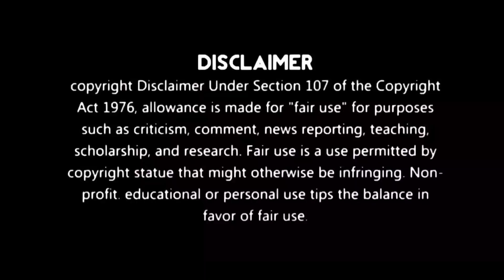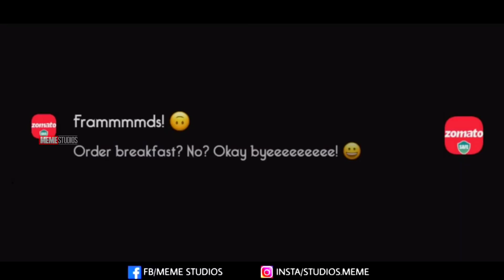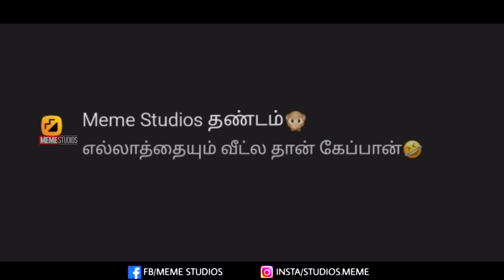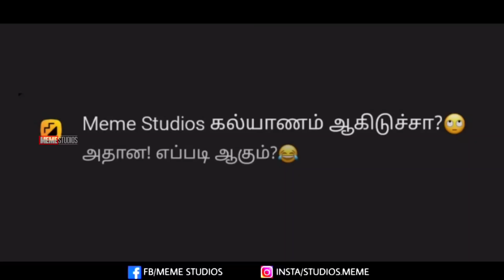ZOMATO AND MOJ NOTIFICATIONS TROLL | MEME STUDIOS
ZOMATO AND MOJ NOTIFICATIONS TROLL